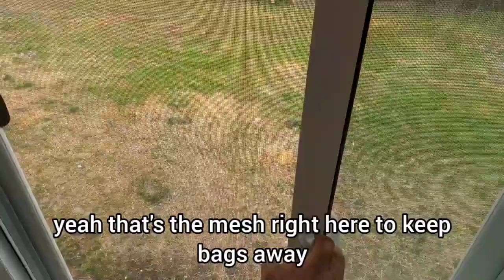MAN CAVE WINDOWS & DOOR DONE!